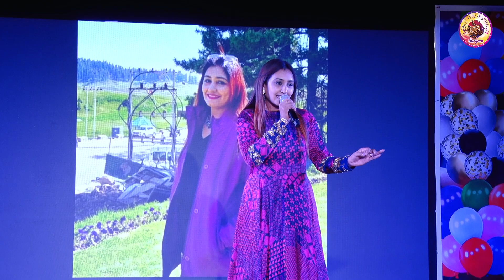CHOTISI UMAR ME LAG GAYA | LATA MANGESHKAR | NAMRATA JI | FILM BAIRAAG 1976